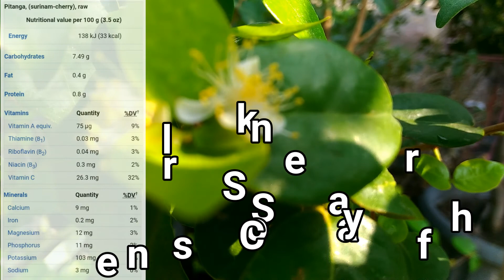Buah Anti Oksidan !!! DEWANDARU SURINAME CHERRY | Ceremai Belanda ● Pitanga ● Eugenia Uniflora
Dewandaru, Ceremai Belanda, Suriname Cherry, Surinam Cherry